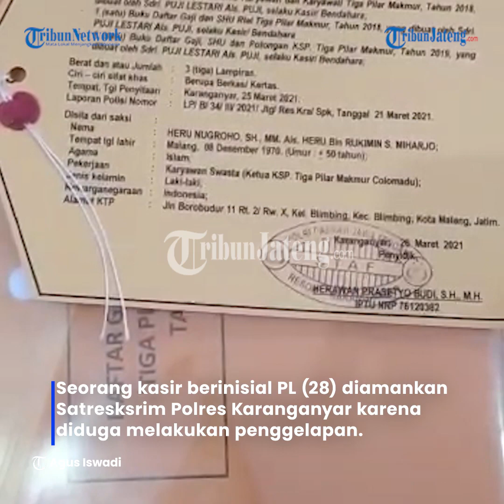Kasir Koperasi Karanganyar Diduga Lakukan Penggelapan Dana Koperasi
Seorang kasir berinisial PL (28) diamankan Satresksrim Polres Karanganyar karena diduga melakukan penggelapan dengan cara penggelembungan gaji karyawan dan dana operasional koperasi yang beralamat di wilayah Kecamatan Colomadu Karanganyar.

Perempuan itu diketahui sudah bekerja sebagai kasir koperasi sejak 2013 lalu. Dari hasil audit perusahaan yang dilakukan sejak 2018 hingga Agustus 2020, diketahui kerugian akibat penggelapan itu sekitar Rp 9,3 miliar.